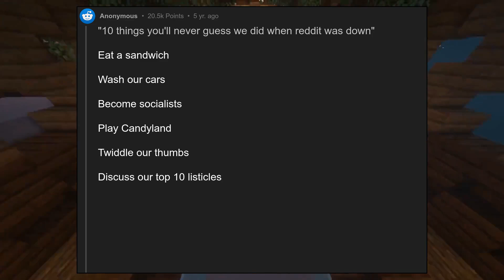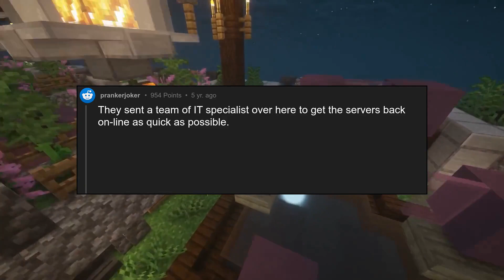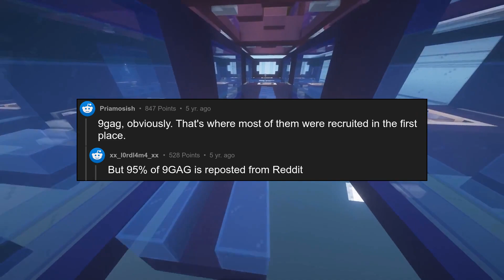What do you think buzzfeed employees worked on while reddit was down yes...